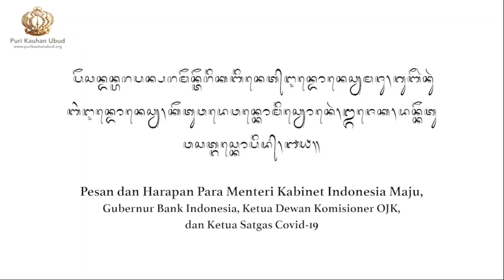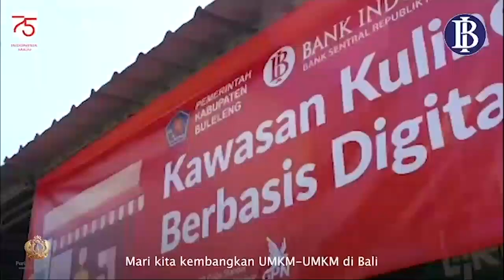Bali Bangkit, Indonesia Bangkit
Pesan dan harapan para Menteri Kabinet Indonesia Maju, Gubernur Bank Indonesia, Ketua Dewan Komisioner OJK dan Ketua Satgas COVID-19.